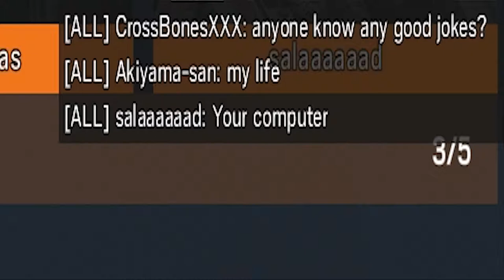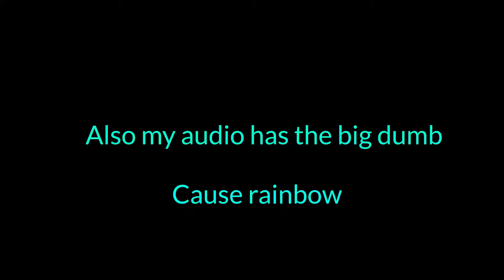The Copper Diaries Episode 209,000 | Rainbow Six Siege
Today you get the pleasure of seeing just how amazing siege copper gameplay really is. I play with a master "Impressionist", Go toe to toe with the world's worst hacker, and realize how much bleach I need on standby from playing this game. Enjoy!

And here is my twitch folks, I'm working on streaming  a lot more